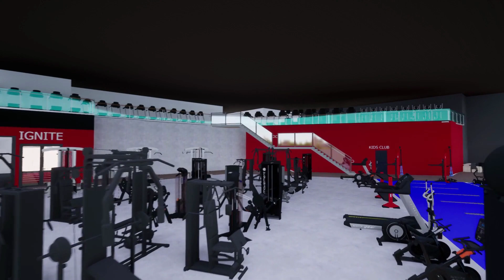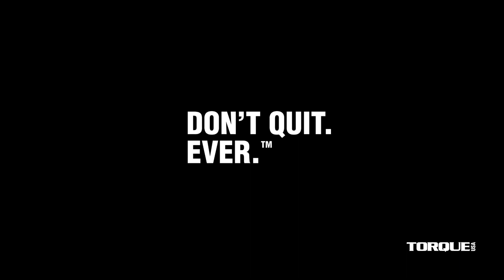Texas Family Fitness_X-DesignV1_TorqueFitness